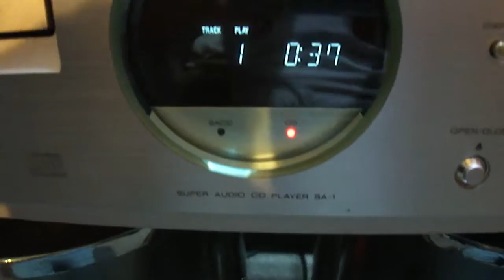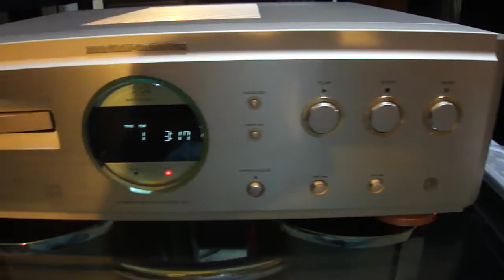lungyim~INFINITY REFERENCE 60 Floorstanding Speakers ( 1 )